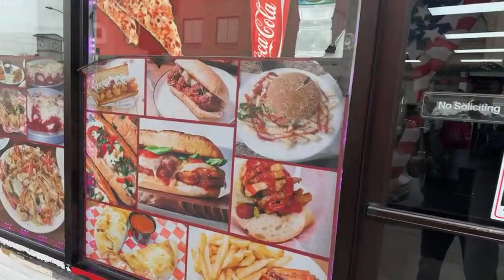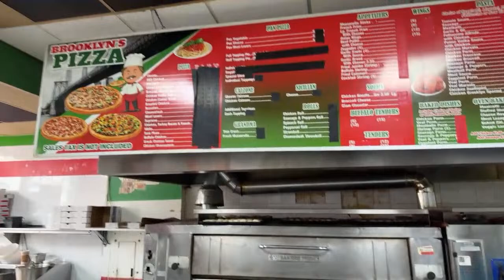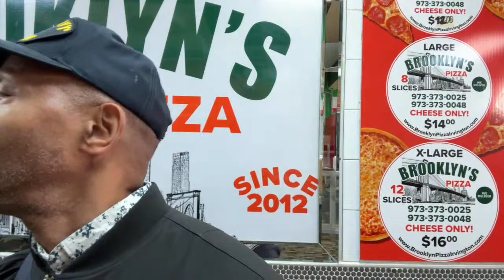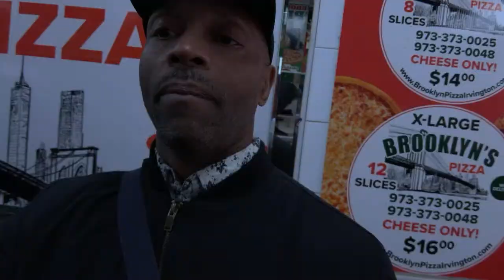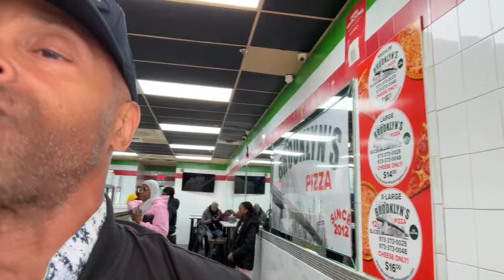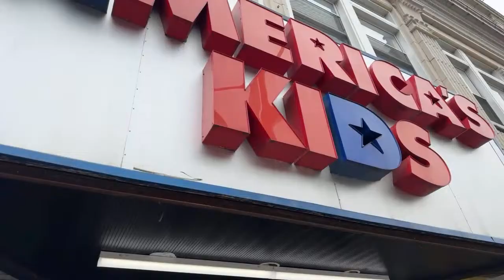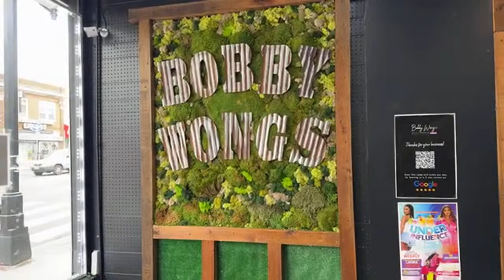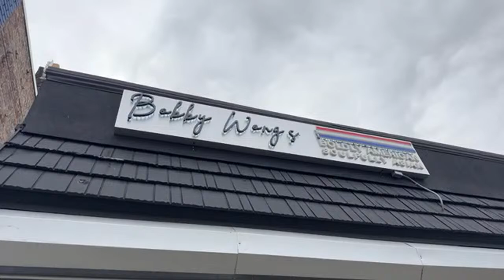Is Brooklyn Pizza the Best in Irvington New Jersey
In this video, Matt DV warns about Bruno's Pizza. Unfortunately, the popular pizza place closed down today. In this video, we'll discover some other delicious Pizza options at Brooklyn Pizza and share our honest reviews. Don't miss out on this pizza talk and walk around Irvington, NJ!